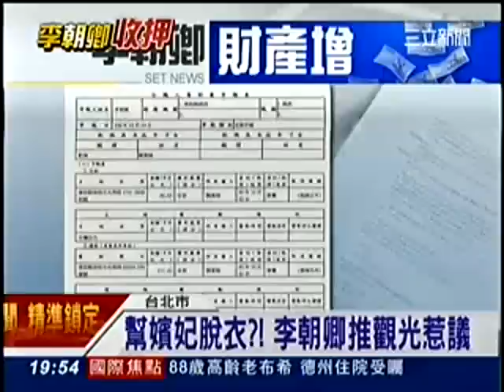李朝卿爭議不斷！銀行帳戶超過20個(三立新聞)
國民黨籍南投縣長李朝卿，仕途一路順遂，三年內被爆料出國11次，監察院財產申報，帳戶居然有24個！